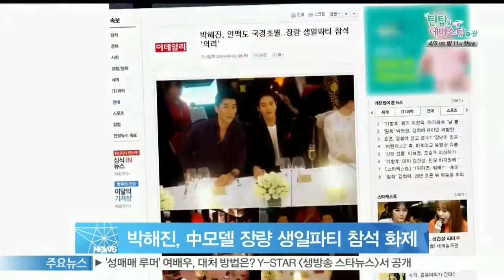[Y-STAR] Park Haejin attends Zhang Liang's birthday party (박해진, 중국 톱모델 장량 생일파티 참석 화제)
배우 박해진이 중국 톱모델 장량과 국경을 초월한 우정을 과시했습니다.

박해진은 지난달 26일 중국 전통클럽에서 진행된 장량의 생일파티에 참석했는데요.

이날 박해진은 장량에게 한국의 전통문화를 간접적으로 체험할 수 있도록 청자와 꿀을 선물했습니다.

또한 박해진은 파티에 함께한 영화감독 왕웨룬에게 영화 출연 제의를 받은 것으로 전해졌는데요.

이로써 박해진이 중국 영화에 출연하게 될지에도 관심이 모아집니다.